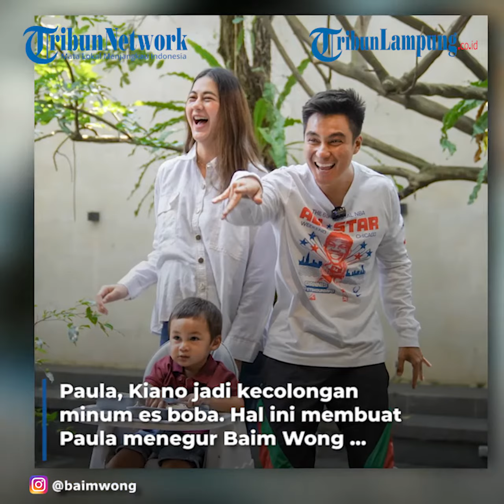Artis Baim Wong Kena Sentil Paula Verhoeven saat Istri Interogasi Kiano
TRIBUNLAMPUNG - Sebagai orangtua terutama ibu, tentu ingin melindungi anaknya dari marabahaya yang menghadang di luaran sana. Demikian juga yang diinginkan Paula Verhoeven, hendak menjaga Kiano Tiger Wong.
Kendati Paula Verhoeven sendiri disibukkan dengan pekerjaan dan mengurus Kenzo Eldrago Wong, putra keduanya.
Lantaran tak selalu dalam pantauan Paula, Kiano jadi kecolongan minum es boba.
Hal ini membuat Paula menegur Baim Wong karena sudah mengizinkan Kiano mengonsumsi boba.
Momen tersebut terekam dalam kanal YouTube Baim Paula tayangan Jumat (3/12/2021).
Paula tegur Baim saat mereka akan istirahat tidur malam.
Gegara Kiano mengaku minum boba padahal Paula telah melarangnya.
Cekcok ringan pun terjadi antara Paula dan Baim di atas kasur saat Kiano dicecar pertanyaan setelah beraktivitas seharian.
"Kak tadi ngapain aja sih kak kok lama banget pulangnya?, " tanya Paula.
Kiano mengatakan pergi sekolah bersama Dinda.
Selain itu, ia juga main di mall bersama sang ayah.
"Makan apa tadi kak?, " sambung Paula.
Kiano yang lagi minum susu tiba-tiba mengaku minum boba saat siang hari.
"Minum boba, " jawab Kiano.
Pengakuannya tersebut membuat Baim Wong terkejut.
"Oh My God, " cetus Baim.
Kondisi ini membuat Paula geram.
"Sayang kakak jangan dikasih boba. Gak boleh ya dikasih boba. Kasih airnya aja, " jelas Paula.
Baim yang tak tahu alasannya jadi kepo ke Paula.
Akhirnya Paula menerangkan bahwasannya Kiano belum bisa mencerna boba.
"Itu pencernaannya belum bisa nelen boba sayang keloloden gak bisa, " terang Paula.
Belum puas menginterogasi Kiano, Paula pun menyambung pertanyaannya.
"Tadi minum boba kak? Terus makan apa lagi?, " kuliknya.
Baim pun iseng meminta Kiano untuk tidak mengatakan semuanya.
"Ya udah gak boleh minum boba kak. Jangan dikasih tau semua nanti ketahuan, " tutur Baim Wong.
Baim berujar lagi bila Kiano makan sate.
Reaksi bingung Kiano berujung sentilan Paula kepada Baim.
"Kamu jangan ngajarin bohong dong, " ucap Paula.
Kiano justru jadi ikutan jahil, mengaku benar makan sate seperti yang Baim ucapkan.
Hal ini memicu reaksi Paula Verhoeven lagi.
"Oh gitu kak, ya udah kalo gitu kakak sama mamah, " tandas Paula.